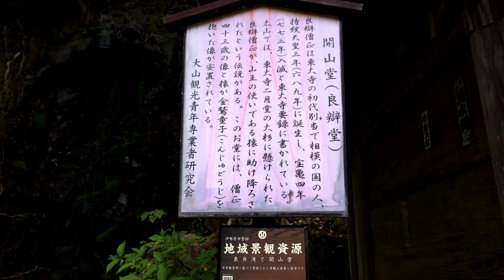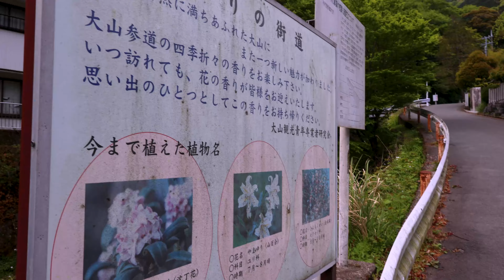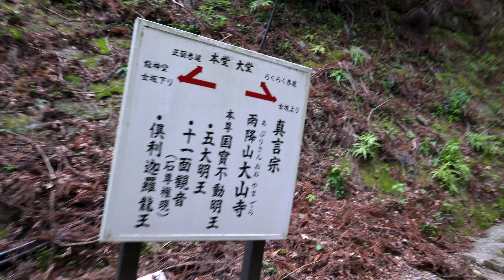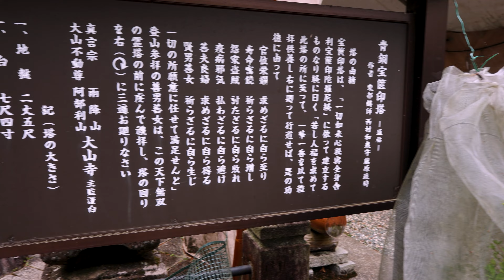《鹿がウインク》「登らない大山」で青もみじを楽しむ／名水大山とうふ＆絶景カフェ！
のんびりと散策を楽しみながらの大山観光。登山なしの「登らない大山」で楽しんでみました。大山ライトアップなどの関連動画もあわせてどうぞ。

In this Vlog, we will take you on a leisurely stroll to explore Mt. Oyama, Kanagawa. Instead of climbing the mountain, we suggest enjoying the scenery and tourist attractions of Mt. Oyama by taking the cable car. Be sure to check out related videos, such as the Mt. Oyama illumination event, filmed by Susumikamagazine Travelog Channel.

★大山紅葉ライトアップ2022 ケーブルカーを山中から撮影 / 暗闇の女坂をナイトハイク

00:00 オープニング（本編ダイジェスト）
00:21 伊勢原駅から神奈中で「大山駅」バス停へ
00:58 愛宕橋と愛宕滝
01:22 良弁（良辨）の滝
01:45 江戸時代の参道 とうふ坂
02:01 こま参道
02:20 名物の大山豆腐とおそばでランチ＠「西の茶屋」
02:57 大山ケーブルカーで大山寺へ
03:48 大山寺の十一面観音像と幸せの鐘
04:50 大山寺の青もみじ
06:06 大山寺駅陸橋からのケーブルカー
06:28 阿夫利神社駅で鹿がウインク？
06:56 阿夫利神社下社のカフェ「茶寮 石尊」へ
07:47 エンディング（大山ケーブルカー）

※大山に登られる場合は十分な登山装備をした上で行かれるようにお願いいたします。

★取材・撮影・編集：ススミカマガジン・トラベローグ編集部
- Canon EOS R6+DJI POCKET2

★ススミカマガジン・トラベローグについて
「旅」をキーワードに、旅行、観光地、町歩き、散歩など、おでかけ情報を発信しているウェブマガジンです。このチャンネルでは姉妹サイトのススミカマガジン、M3PRESS編集部とも連携して、旅行動画や展覧会の情報＆レポートなどを配信しています。